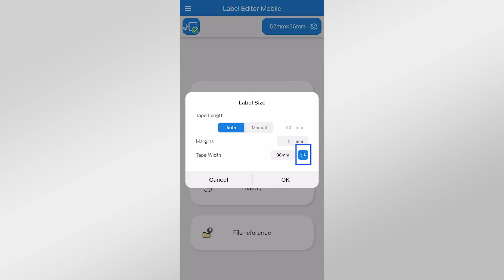How to set up Wi Fi Direct Connection iOS Device using Epson Label Editor Mobile